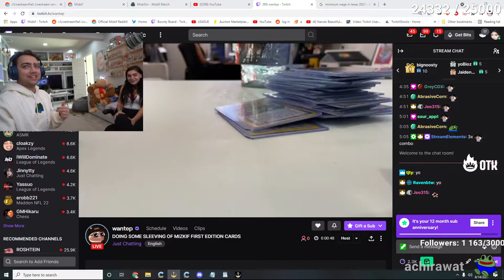Wanted got his grindset on